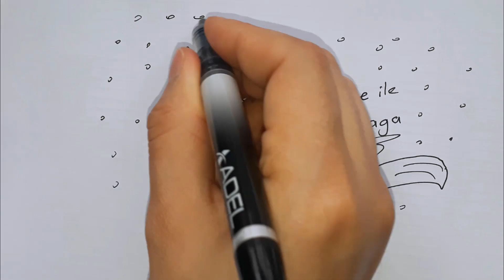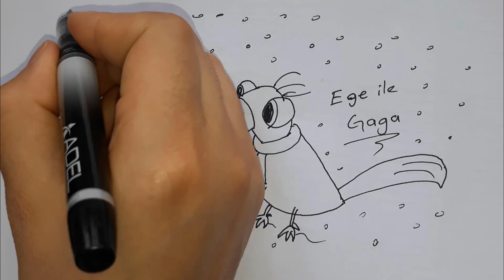TRT Çocuk Ege ile Gaga çizgi film | Nasıl Çizilir | Ege ile Gaga çizimi ve boyama oyunu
‎@Z Takımı  ‎@TRT Çocuk  ‎@Çizim ve Boyama  ‎@Toys and Fun  ‎@Doru  ‎@Beyza and Fun